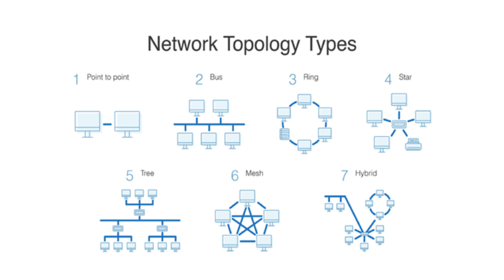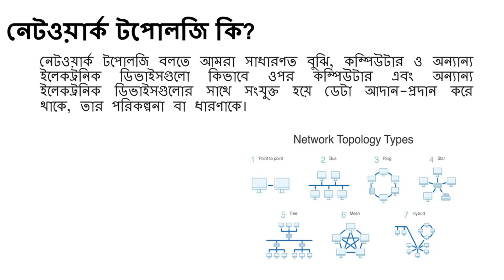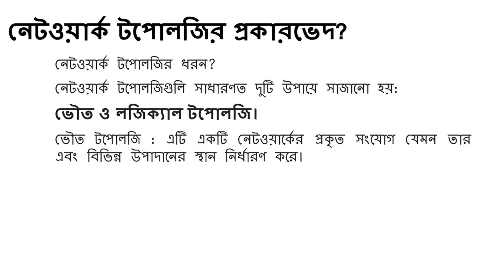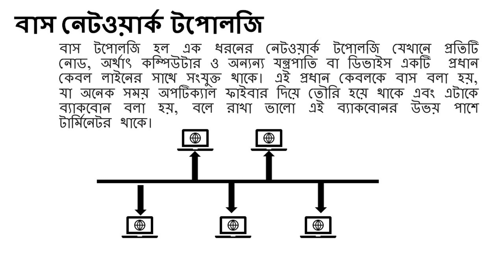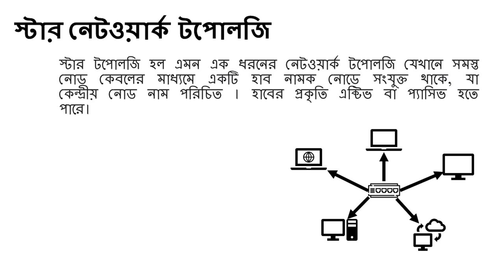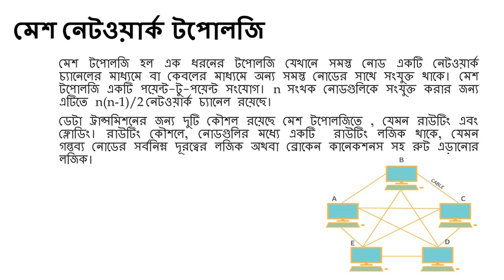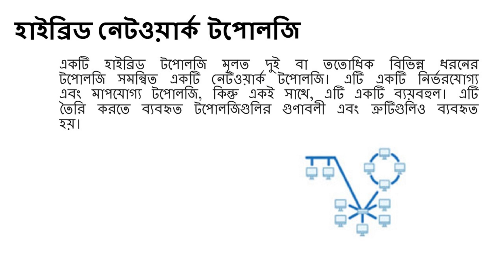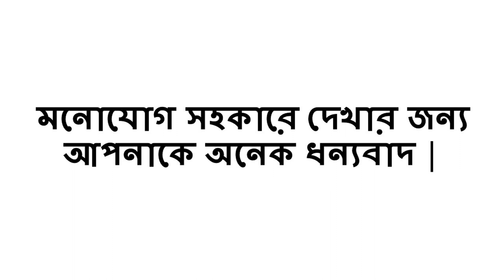নেটওয়ার্ক টপোলজি কি | নেটওয়ার্ক টপোলজি কত প্রকার | বাস টপোলজি | স্টার টপোলজি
Title নেটওয়ার্ক টপোলজি কি | নেটওয়ার্ক টপোলজি কত প্রকার | বাস টপোলজি | স্টার টপোলজি

নেটওয়ার্ক টপোলজি কি?

নেটওয়ার্ক টপোলজি বলতে আমরা সাধারণত বুঝি, কম্পিউটার ও অন্যান্য ইলেকট্রনিক ডিভাইসগুলো কিভাবে ওপর কম্পিউটার এবং অন্যান্য ইলেকট্রনিক ডিভাইসগুলোর সাথে সংযুক্ত হয়ে ডেটা আদান-প্রদান করে থাকে, তার পরিকল্পনা বা ধারণাকে। নেটওয়ার্ক টপোলজির জন্য ডেটা আদান-প্রদান সহজসাধ্য এবং নিয়ন্ত্রণযোগ্য হয়েছে , লোকাল এরিয়া নেটওয়ার্ক ভুক্ত কম্পিউটার ও অন্যান্য ডিভাইস গুলোর ভৌত সংযোগ ও নির্বিঘ্নে ডেটা আদান-প্রদান করার জন্য সুনিয়ন্ত্রিত পথের পরিকল্পনাকেই নেটওয়ার্ক টোপোলজি বলে।   বিভিন্ন ধরনের নেটওয়ার্ক টপোলজি আছে নিচে তার আলোচনা করা হবে।

নেটওয়ার্ক টপোলজির প্রকারভেদ?

নেটওয়ার্ক টপোলজিগুলি সাধারণত দুই  ধরনের  হয়:
ভৌত টপোলজি এবং লজিক্যাল টপোলজি।

ভৌতিক টপোলজি : এটি একটি নেটওয়ার্কের ফিজিক্যাল সংযোগ যেমন তার এবং কেবল এবং বিভিন্ন উপাদানের স্থান।

ভৌতিক নেটওয়ার্ক টপোলজি সাত  প্রকার। আপনি কোনটি ব্যবহার করতে চান তা একটি প্রতিষ্ঠানের আকার এবং নির্দিষ্ট চাহিদার উপর নির্ভর করে। আপনাকে শুরু করতে সাহায্য করার জন্য এখানে এই সাতটি নেটওয়ার্ক টপোলজি প্রকারের প্রতিটির একটি ওভারভিউ দেওয়া হলো ।

বাস নেটওয়ার্ক টপোলজি ।
বাস টপোলজি হল এক ধরনের নেটওয়ার্ক টপোলজি যেখানে প্রতিটি নোড, অর্থাৎ কম্পিউটার ও অন্যন্য যন্ত্রপাতি বা ডিভাইস একটি  প্রধান কেবল লাইনের সাথে সংযুক্ত থাকে। এই প্রধান কেবলকে বাস বলা হয়, যা অনেক সময় অপটিক্যাল ফাইবার দিয়ে তৌরি হয়ে থাকে এবং এটাকে ব্যাকবোন বলা হয়, বলে রাখা ভালো এই ব্যাকবোনর উভয় পাশে টার্মিনেটর থাকে। এই টোপোলজির প্রতিটি  নোড স্বতন্ত্রভাবে ব্যাকবোনের সাথে সংযুক্ত থাকে। বাস টোপোলজির ক্ষেত্রে ডেটা আদান-প্রদান দ্বিমুখী হয়ে থাকে।  প্রয়োজন হলে প্রেরক ডেটা পাঠায় প্রাপক শনাক্ত তথ্য সহ।  ফলে বাসের সাথে সংযুক্ত সকল কম্পিউটারকে চেক করে দেখা হয় প্রাপক সে নাকি, যদি প্রাপক সে হয় তো তাকে ডেটা স্থানান্তর করে অন্যথায় ড্রপ করে দেয়। অন্য সকল ডিভাইস ডেটা গ্রহণ থেকে বিরত থাকে।

বাস নেটওয়ার্ক টপোলজি ব্যবহারের কিছু সুবিধা রয়েছে:

এটি সাশ্রয়ী।
ন্যূনতম ক্যাবলিং
সহজ ইনস্টলেশন এবং বাস্তবায়ন
ডেটা সংঘর্ষের আশংকা থাকে
কেবলগুলিকে একসাথে সংযুক্ত করে সম্প্রসারণ সহজে করা যেতে পারে।

রিং নেটওয়ার্ক টপোলজি
রিং নেটওয়ার্ক টপোলজি বলা যে টোপোলজিতে রিং -এর ন্যায় কম্পিউটার নোড গুলো চক্রাকার পথে পরস্পরের সাথে সংযুক্ত হয়ে নেটওয়ার্ক গঠন করে। এই নেটওয়ার্ক টোপোলজিতে  প্রথম নোড এবং সর্বশেষ নোড পরস্পরের যুক্ত থাকে।  এই টপোলজিতে কোনো কেন্দ্রীয় ডিভাইস বা সার্ভার প্রয়োজন হয় না। এই টপোলজিতে সকল ডিভাইস ডেটা প্রেরণের সমান অধিকার পাই। যদি কোনো ডিভাইস কোনো ডেটা পাঠায় তখন ওই ডেটা পরবর্তী নোডে গিয়ে পৌঁছায় যদি ওই ডেটা ওই ডিভাইসের জন্য হয় তো গ্রহণ করবে অন্যথায় চক্রাকার পথে পরিভ্রমণ করবে যতখান তার কাঙ্খিত নোডে  না পৌঁছায়।

রিং নেটওয়ার্ক টপোলজি ব্যবহারের কিছু সুবিধা রয়েছে:

সহজ স্থাপন
ন্যূনতম তারের প্রয়োজন
ডেটা কলিউশন কম হয়

স্টার নেটওয়ার্ক টপোলজি
স্টার টপোলজি হল এমন এক ধরনের নেটওয়ার্ক টপোলজি যেখানে সমস্ত নোড কেবলের মাধ্যমে একটি হাব নামক নোডে সংযুক্ত থাকে, যা কেন্দ্রীয় নোড নাম পরিচিত । হাবের প্রকৃতি এক্টিভ বা প্যাসিভ হতে পারে।  রিপিটার ধারণ করা হাবগুলি সক্রিয় হাব বলে , এবং  নন-ইন্টেলিজেন্ট নোড গুলি প্যাসিভ হাব বলা হয়।  প্রতিটি নোড কেন্দ্রীয় নোডের সাথে একটি কেবল দ্বারা সংযোগ থাকে, যা কেন্দ্রীয় নোড ডেটা ট্রান্সমিশনের সময় একটি পুনরাবৃত্তিকারী হিসাবে কাজ করে।

 স্টার নেটওয়ার্ক টপোলজি ব্যবহার করার অন্যান্য সুবিধার মধ্যে রয়েছে:

কেন্দ্রীভূত নিয়ন্ত্রণ
সহজ মাপযোগ্যতা এবং পুনর্বিন্যাস
ডিভাইস সংখ্যা বেশি হলেও ডেটা ট্রান্সমিশন এর গতি কমে না

মেশ নেটওয়ার্ক টপোলজি

মেশ টপোলজি হল এক ধরনের টপোলজি যেখানে সমস্ত নোড একটি নেটওয়ার্ক চ্যানেলের মাধ্যমে বা কেবলের মাধ্যমে অন্য সমস্ত নোডের সাথে সংযুক্ত থাকে। মেশ টপোলজি একটি পয়েন্ট-টু-পয়েন্ট সংযোগ। n সংখক নোডগুলিকে সংযুক্ত করার জন্য এটিতে n(n-1)/2 নেটওয়ার্ক চ্যানেল রয়েছে।
ডেটা ট্রান্সমিশনের জন্য দুটি কৌশল রয়েছে মেশ টপোলজিতে , যেমন রাউটিং এবং ফ্লোডিং। রাউটিং কৌশলে, নোডগুলির মধ্যে একটি  রাউটিং লজিক থাকে, যেমন গন্তব্য নোডের সর্বনিম্ন দূরত্বের লজিক অথবা ব্রোকেন কানেকশনস সহ রুট এড়ানোর লজিক। ফ্লোডিং কৌশলে, সমস্ত নেটওয়ার্ক নোড একই ডেটা গ্রহণ করে। এটি আমাদের রাউটিং লজিকের জন্য কোন প্রয়োজন রাখে না। এই কৌশলটি নেটওয়ার্ককে শক্তিশালী করে।

মেশ নেটওয়ার্ক টপোলজি ব্যবহারের কিছু সুবিধার মধ্যে রয়েছে:

দ্রুত যোগাযোগ
আরও গোপনীয়তা এবং উন্নত নিরাপত্তা
এই নেটওয়ার্কে কোনো কেন্দ্রীয়  সার্ভার এর প্রয়োজন নাই